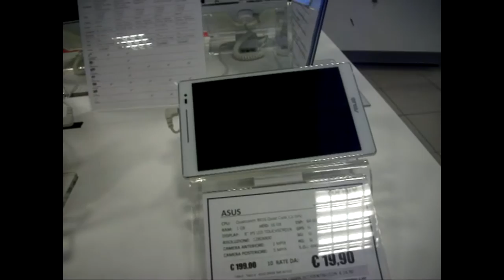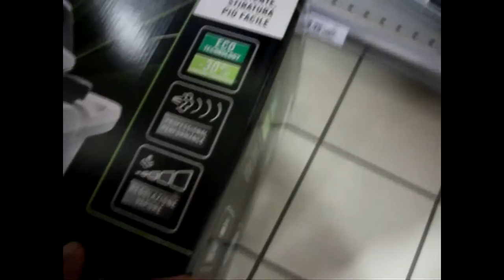Vlog With My Family Lunch and Shopping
Abonati-va si nu Uitati sa  Lasati un Comentariu :)

Google +